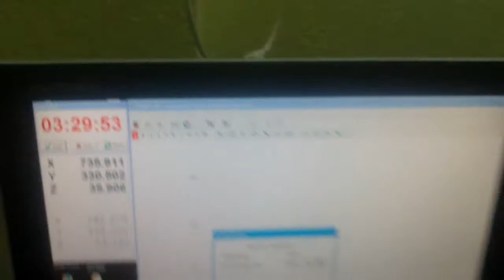CNC Router 3D engraving /cross/ thessaloniki/чпу/παντογραφως/winpc-nc/art cam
40Χ25cm